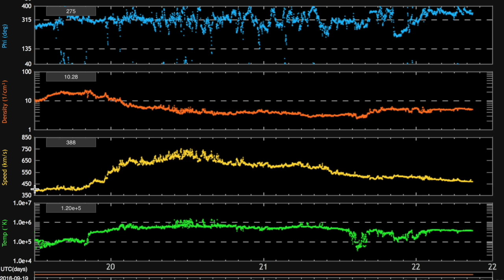Inside Saturn, Space Weather, Floods | S0 News Sep.22.2016